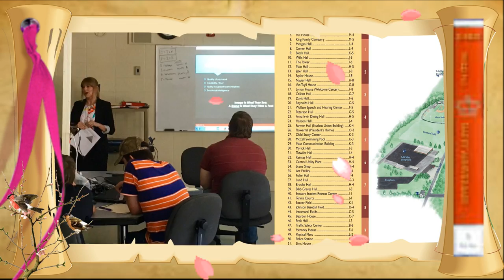University of Montevallo | Bachelor Degree Online University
↪ All Keywords:
university college students,
college student,
college student tuition,
college student loan,
college students scholarship,
college student aid,
black college students,
student university,
international students university,
university courses,
university degree programs,
college university,